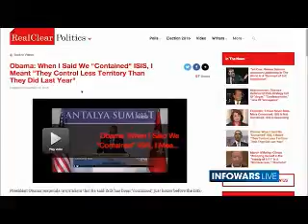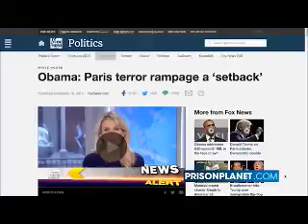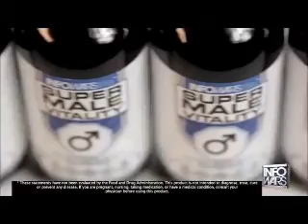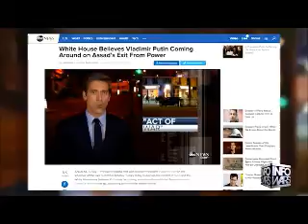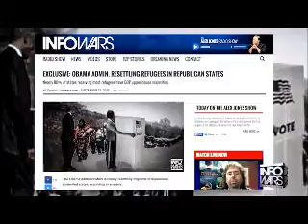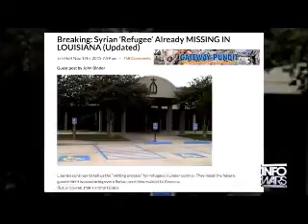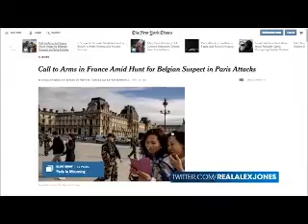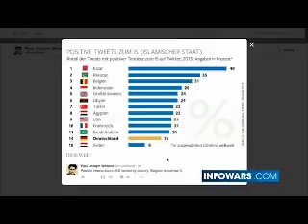INFOWARS Nightly News November 17th 2015 2